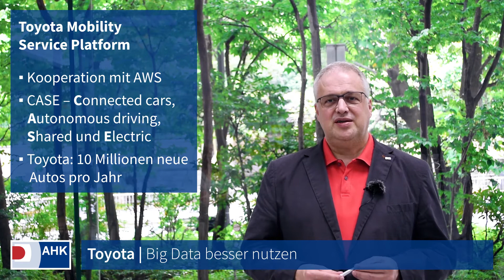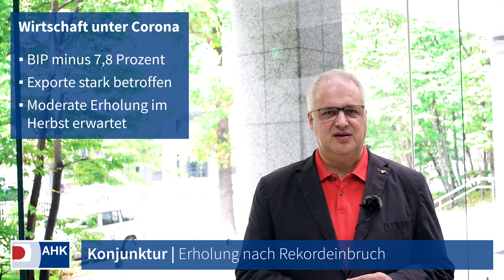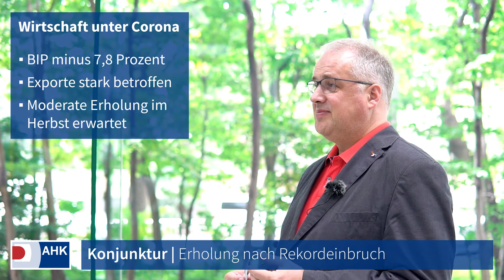JAPAN.BizNow – 28. August 2020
Die aktuelle Ausgabe von JAPAN.BizNow steht bereit.
In dieser Ausgabe geht es um folgende Themen:

▪ Delivery Hero | Markteintritt in Japan
▪ Toyota Mobility Service Plattform | Big Data besser nutzen
▪ Japans Wirtschaft unter Corona | Erholung nach Rekordeinbruch